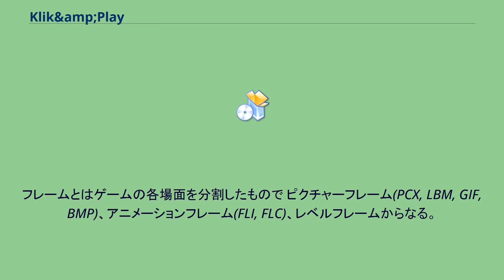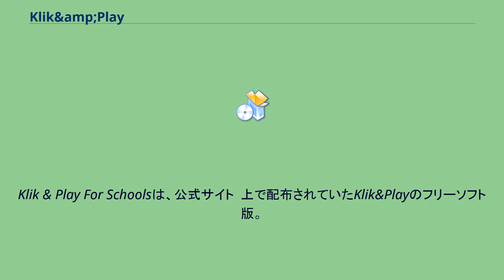Klik&amp;Play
Klik&Play(クリックアンドプレイ)は、仏Clickteamが開発した、2Dゲーム開発ソフトである。
日本では富士通、富士通パレックスがローカライズし販売した。
プログラミング言語を一切使用せず、ほぼすべての作業をGUIを使った直感的なマウス操作のみで行う。
後継ソフトにはClick&Create、Multimedia Fusion 2、 Clickteam Fusion 2.5 等がある。
Klik&Playではゲーム作成の各過程を以下のエディタに分けている。
「フレーム」の一覧を表示し追加や削除、設定を行う。
フレームとはゲームの各場面を分割したもので ピクチャーフレーム(PCX, LBM, GIF, BMP)、アニメーションフレーム(FLI, FLC)、レベルフレームからなる。
ゲームのコアである、レベルフレームの編集を行う。
ここではオブジェクトを作成し、画面上に配置、また動作パターンの設定などを行う。
ゲームを実際に進めながら、発生したイベントに対するアクションを設定していく。
どんなイベントがあるか知らなくてもよい初心者向けの機能だが、あまり高度な設定はできない。
イベントに対するアクションを設定する。
ステップスルーエディタよりも高度な設定が可能。
再配布は許可されているため、Internet Archive  や有志のサイトなどからダウンロード可能である。